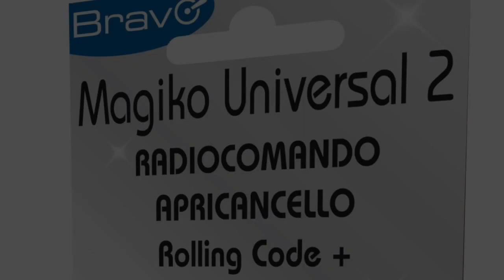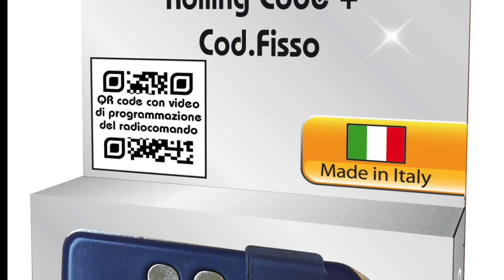Video MAGIKO 2 tipo A